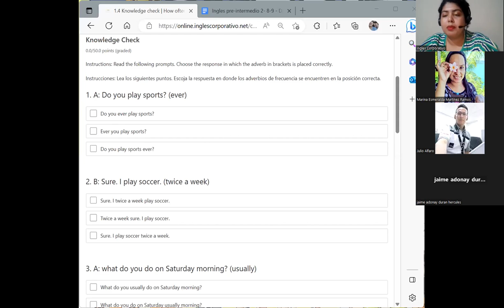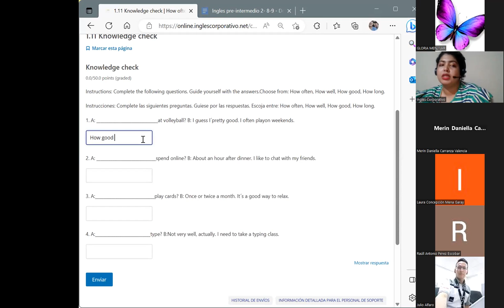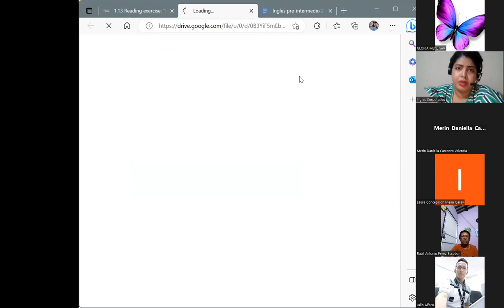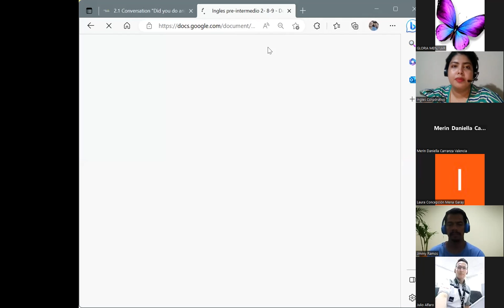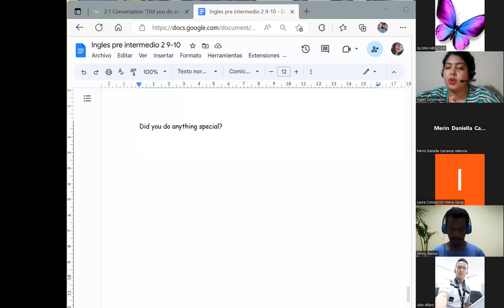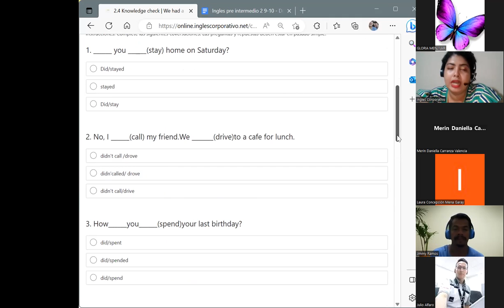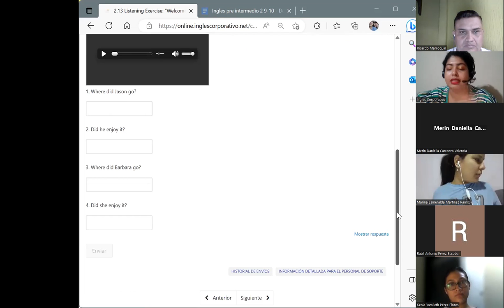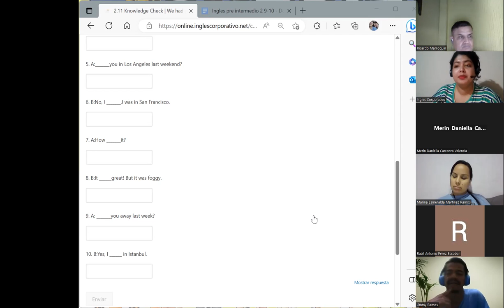Session 3-19/04/2023-PI2-01-9-10-PM-04-23-Chavarria-Simple past questions.